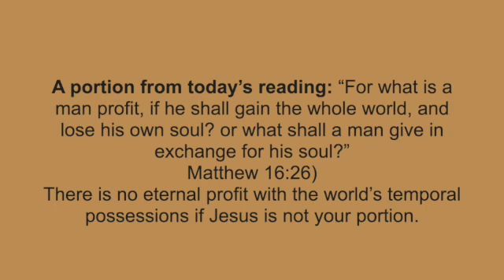A portion from today's reading; January 25, 2022 SD 480p